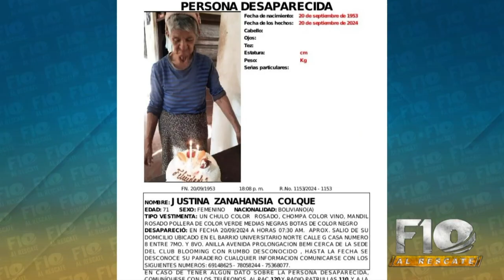Personas Desaparecidas 👤 Justina Zanahansia Colque – 71 años.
Justina, ¡te busca tu familia!

Personas Desaparecidas

👤 Justina Zanahansia Colque – 71 años.

Desapareció el viernes 20 de septiembre de 2024, en la calle “G”, barrio Universitario Norte – Santa Cruz.

📞 Cualquier información comunicarse al 75368077.